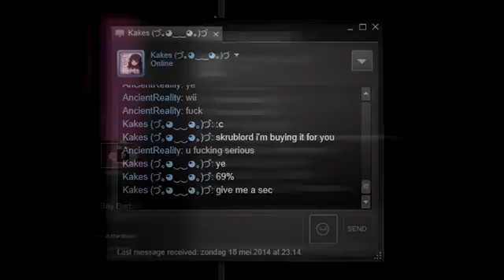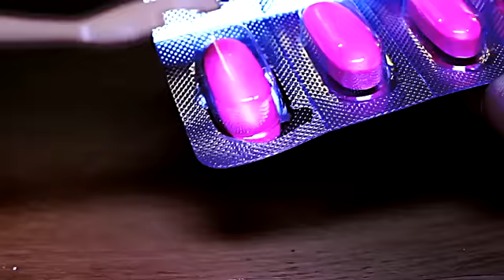Barbie goes MLG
Barbie Dreamhouse Party goes MLG now in steam